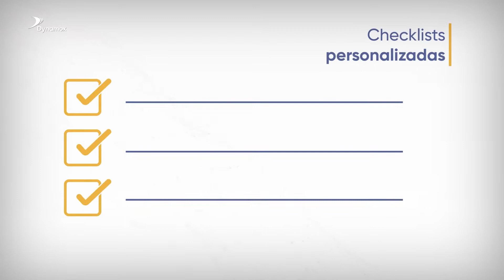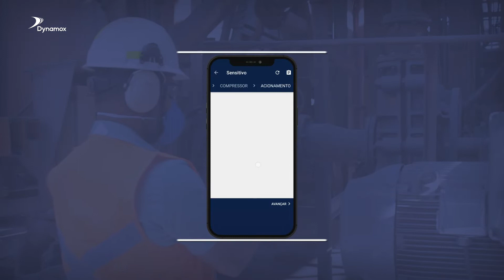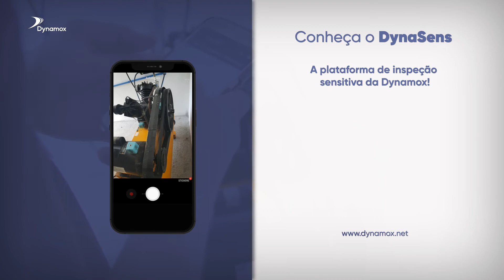O que é Inspeção Sensitiva?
Os sentidos humanos em conjunto com o conhecimento de um técnico experiente de manutenção são os principais pilares da inspeção sensitiva. Este modelo de avaliação de máquinas e equipamentos, visa aprimorar o planejamento e os resultados de uma operação industrial.

Esse tipo de inspeção busca sinais de danos nos equipamentos em situações que são mais perceptíveis, como: a identificação de vazamentos, acúmulos de sujeira, ruídos e ainda, a avaliação geral do ativo.

Além de ser uma opção de baixo custo e compatível com todos os tipos de operações industriais, o modelo auxilia o planejamento até a execução de ações de manutenção e consequentemente o aumento da confiabilidade das máquinas e seus componentes.

Confira no vídeo mais informações sobre a sensitiva e os demais benefícios de sua aplicação!

A Dynamox

É uma empresa de alta tecnologia que desenvolve sistemas de monitoramento e aquisição de dados de vibração e temperatura. Especialista em análise de vibrações e monitoramento da condição de ativos industriais, possui uma solução ideal e integrada para a manutenção preditiva.

A Dynamox conta com mais de 130 colaboradores e um departamento de P&D que desenvolve sistemas completos desde o hardware ao software industrial.